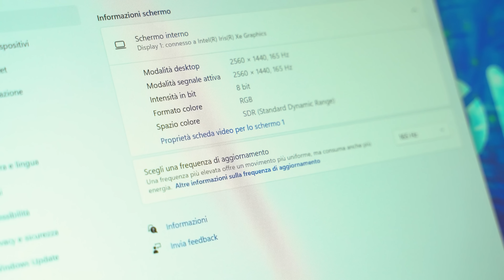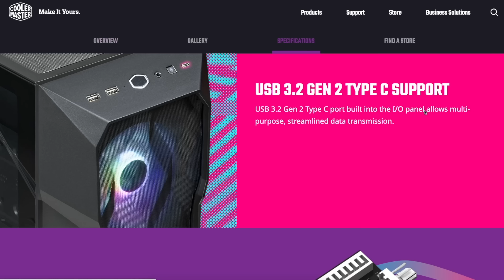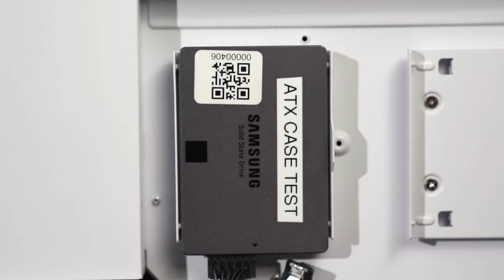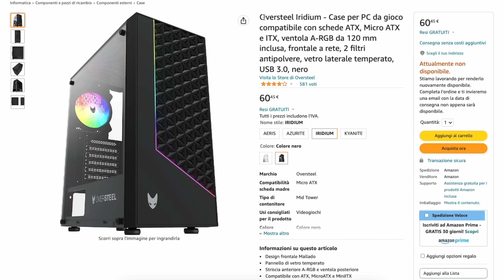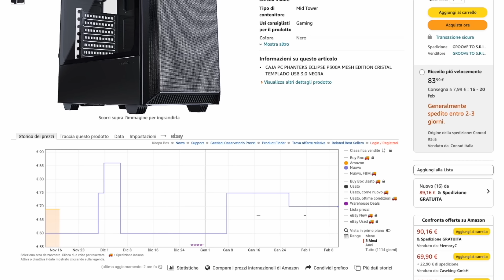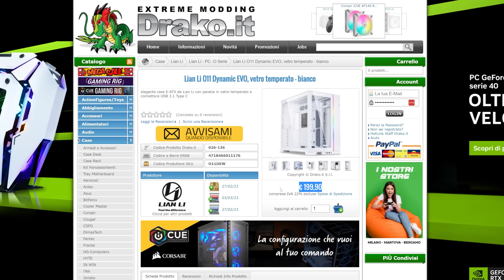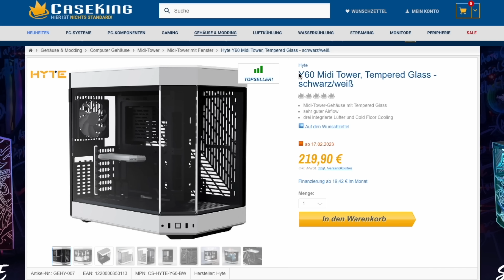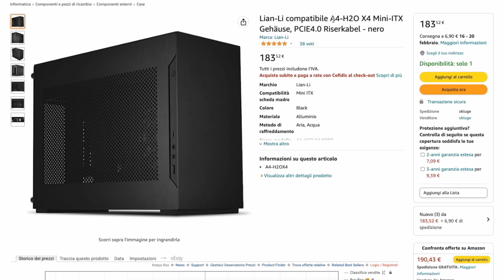COME SCEGLIERE IL CASE PC | GUIDA DEFINITIVA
🔥 Il video di oggi è in collaborazione con Lenovo e Nvidia, che ci hanno chiesto di parlarvi del notebook Legion 5

Questa è la guida definitiva su come scegliere il Case PC. Oggi vediamo insieme quali sono i punti fondamentali da tenere in considerazione per la scelta e l'acquisto di un case. Qui di seguito i nostri consigli all'acquisto.

‣ Fascia economica
‣ Fascia media
‣ Fascia Mini ITX

CAPITOLI:
0:00 Guida definitiva ai Case PC
0:35 Sponsor
2:16 I 5 punti fondamentali!
3:08 Primo: La copatibilità
6:51 Secondo: Airflow
10:57 Terzo: Espandibilità
13:51 Quarto: Silenziosità/Rumore
15:27 Quinto: Estetica
18:18 Ma la cosa più importante è..
20:19 Consigli all'acquisto sotto i 60€
21:47 Fascia media: sotto i 120€
23:42 Fascia alta: sotto i 200€
26:33 Fascia enthusiast: sopra i 200€
27:38 E i Mini ITX?
28:52 Fine guida